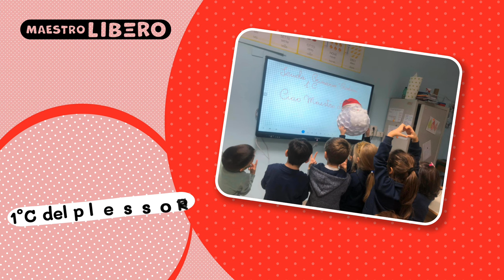🎅🏻Ecco i tantissimi lavori svolti dai partecipanti del Concorso di Natale 2022🎅🏻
🎁Prova GRATIS 3 lezioni per fare MUSICA con i BAMBINI!
😊 Sono il Maestro Libero, insegnare musica ai bambini è la mia passione: ogni giorno invento storie, personaggi e canzoni per permettere a insegnanti e genitori di fare musica in modo facile e divertente, anche senza leggere una sola nota!
Più di 60.000 insegnanti e genitori seguono il mio Metodo Suoni e Silenzi®, il libro di musica per bambini più venduto su Amazon. Ho pubblicato in totale sette libri, due app e centinaia di video, raggiungendo più di un milione di bambini in Italia ed all’estero, ed il mio sito è stato eletto tra i migliori blog didattici italiani da Twinkl, una delle più importanti piattaforme per l'educazione a livello internazionale.

📆Ogni settimana pubblico tantissimi video, con tante idee per fare musica a scuola dell'infanzia e a scuola primaria.

🔥Se ti iscrivi al mio sito potrai scaricare subito:
✅4 libri in prova gratuita
✅1 progetto di musica pronto
✅8 mesi di programmazione pronta
✅più di 30 attività didattiche facili e divertenti, con video e schede

🍄 Vuoi conoscermi meglio? Vieni sul mio sito!